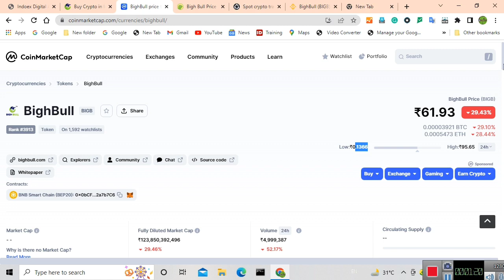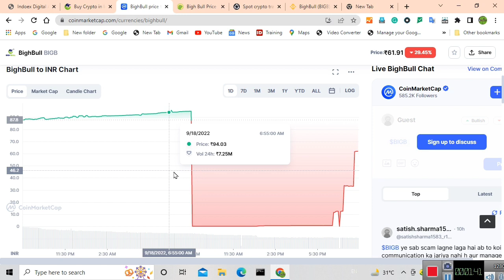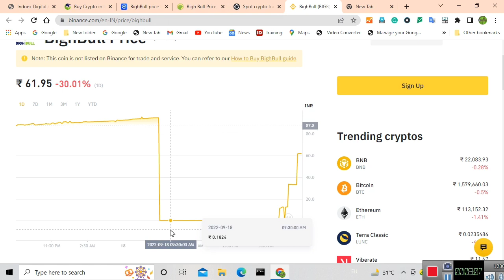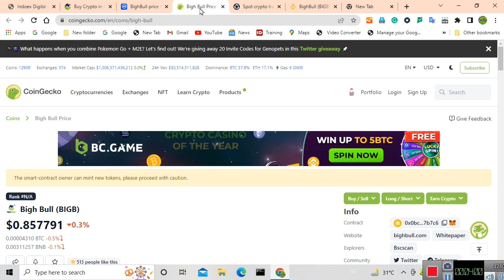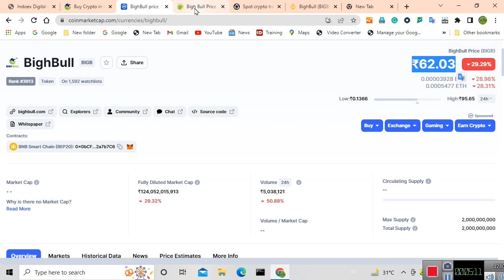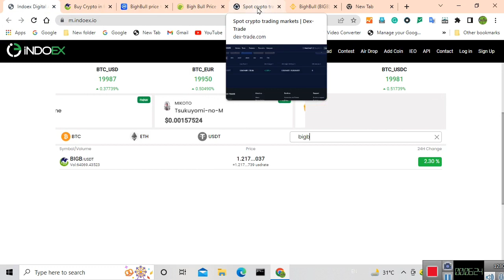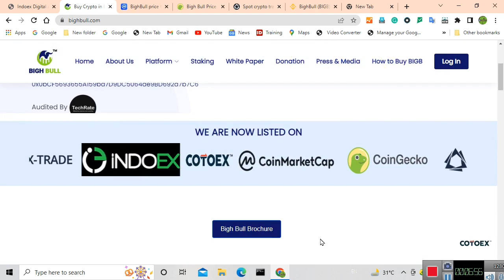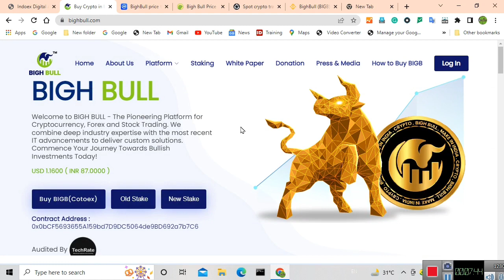Bighbull👉की प्राइस💥लेटेस्ट न्यूज़/ Bighb news/ Bighb token🇮🇳India Fist Crypto Coin🔴Bighb Big jump📢$6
Bighbull👉लेटेस्ट गुड न्यूज💥Bighbull news/BIGB Token 📢बिगबुल बड़ा धमाका/Bighbull india Cryptocurrency

internationalExchangeindoex#BigbnewListing#Bigbindoex#Bighbulllatestnews

Bighbull👉Breaking News  Listed ON New Exchange | Bighbull latest Update / Bighbull News / Bigb token

international Exchange .indoex